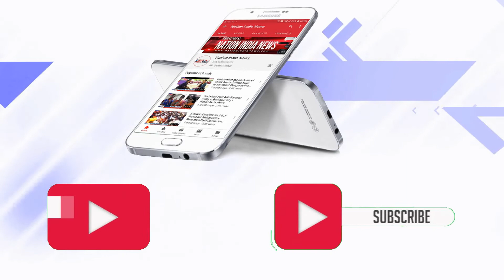सरकार का NRC और CAA एक गलत कदम बताया - रिपब्लिकन सेना के राष्ट्रीय अध्यक्ष आनन्दराव अम्बेडकर.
नेशन इंण्डिया न्यूज से बात करते हुए रिपब्लिकन सेना के राष्ट्रीय अध्यक्ष आनन्दराव अम्बेडकर जी ने कहा कि NRC और CAA सरकार का एक गलत कदम बताया साथ में इस कानून का विरोध करने व प्रदर्शन करने वालो से अनुरोध कि किसी प्रकार की हिंसा न करे क्योकि विरोध हिंसा से नही होता ।

MY EQUIPMENTS : You Can Buy Below Products with Best Offer Price from Amazon
Lenovo Laptop
DIGITEK® LP E17 Battery
Camera Canon 90D
Sony Alpha Camera
Canon RF24-50mm
Camera Tripod
Boya Mic
Rode Wireless Go II
Tripod For Smartphone
Vlog Gorilla Pod
Gorilla Tripod Stand
SanDisk Memory Card
Journalist News Reporter Mic
Journalist Wireless Reporter Mic
Reporting and Journalist Mic T12